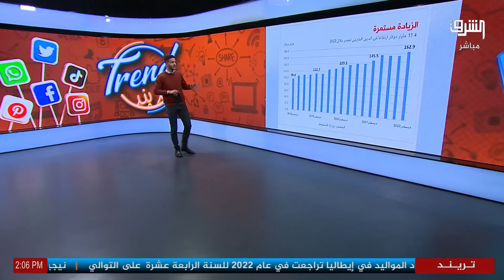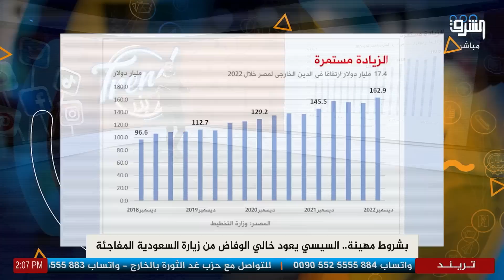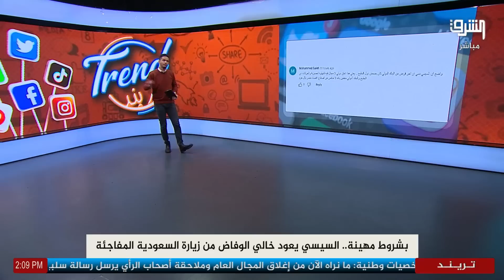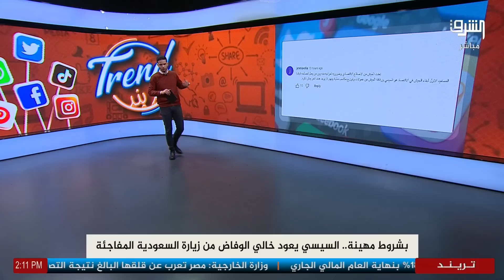السيسي يعود خالي الوفاض من زيارة السعودية المفاجئة